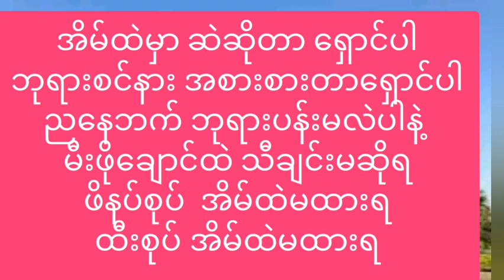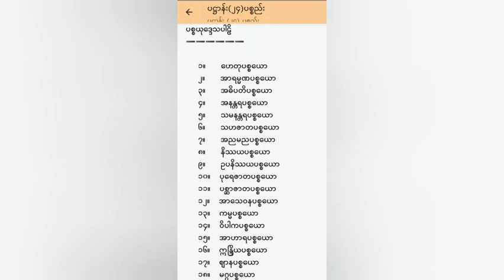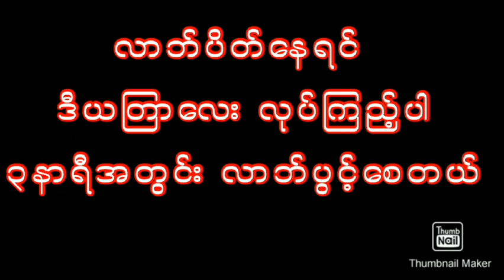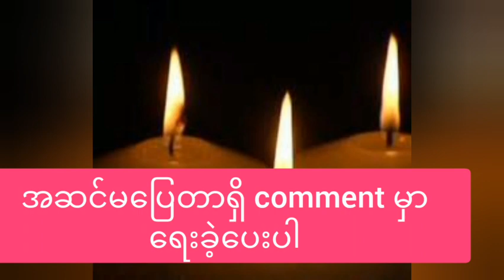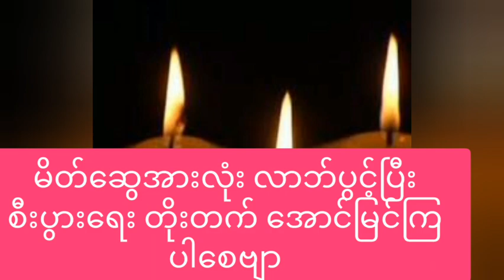လာဘ်ပိတ်နေရင် ဒီယတြာ လုပ်ကြည့်ပါ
astrology ငွေဝင်ကြမ်းစေတဲ့ယတြာ ကျန်းမာရေး ကောင်း # လာဘ်ပွင့် ငွေဝင် စီးပွားတက် ဂါထာ မန္တာန် ယတြာစုံ